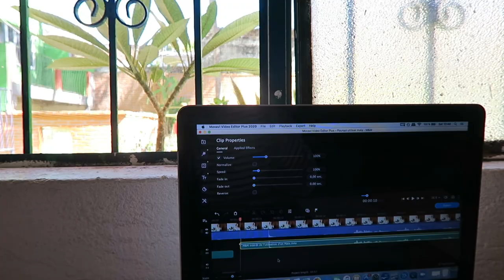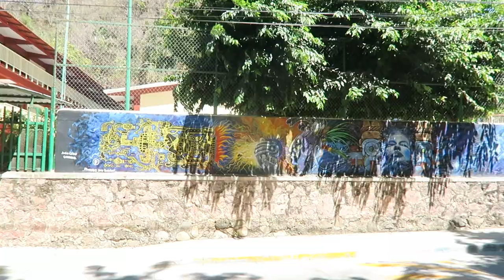Équinoxe de printemps, cérémonie cacao, constellation familiale | Vlog au Mexique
⇩ DÉROULE, IL Y A PLEIN DE CHOSES CHOUETTES PAR ICI ! ⇩

Je t'emmène avec moi dans ce vlog en deux partie ! :)

Si tu me suis depuis longtemps, tu sais que j'ai commencé les vlogs pour partager un aspect plus pratique, plus vivant et plus vrai de mon quotidien tout en parlant de sujets moins abordés sur ma chaîne mais qui font tout de même partie de ma vie. 🙂

 🌸  Il s'est passé beaucoup de choses pour moi pendant ce temps de transition qu'est l'équinoxe de printemps et je me suis dit que j'allais t'emmener avec moi.

--- Au programme ---

 🌸  Mon quotidien au Mexique
 🌸  Une cérémonie du cacao
 🌸  Une constellation familiale
 🌸  Une balade en nature
 🌸  Préparation à la cure du foie
 🌸  Et plein d'autres choses ! :D

Pense à aimer la vidéo pour me soutenir et à partager en commentaires si l'esprit t'en dit ! :)

Encore merci d'être là  🙏

Manon

🩵 Rejoins ESPRITS SOUVERAINS un programme, un accompagnement et une communauté sur la souveraineté de l'esprit (santé mentale et émotionnelle, spiritualité, dharma et plus !)

⇓ Célébrer l'hiver avec l'ayurvéda
⇓ Les modes sur la santé décodées par l'ayurvéda
⇓ Le cancer du sein selon l'ayurvéda (GRATUIT)
⇓ Dinacharya - La routine quotidienne ayurvédique